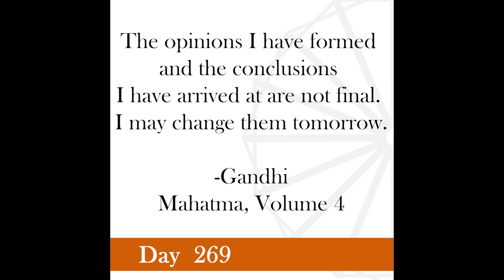Nonviolence Daily | Day 269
The opinions I have formed and the conclusions I have arrived at are not final. I may change them tomorrow.